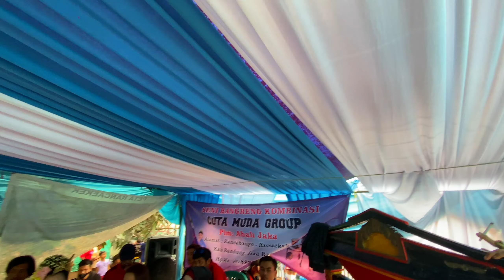BEDUGNYA DI PANGGUNG❗❗FORMASI BARU GUYS FULL NO SKIP MUSIC ENAK BANGET DEHHH 💥 CUTA MUDA GROUP